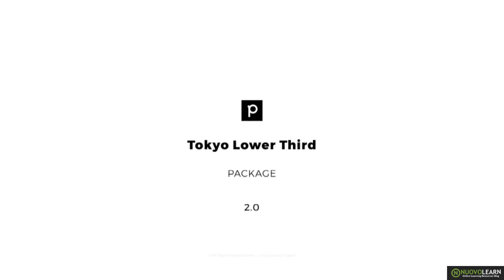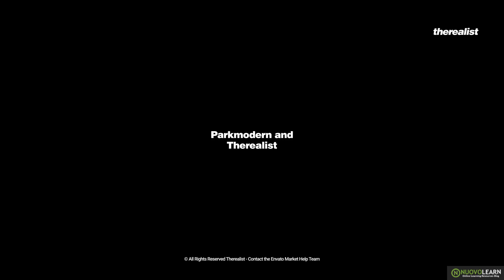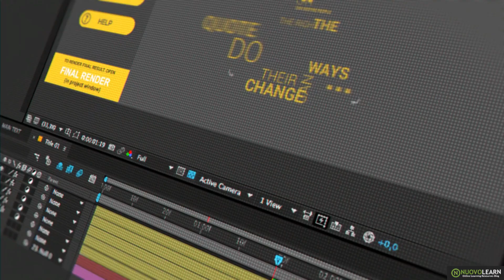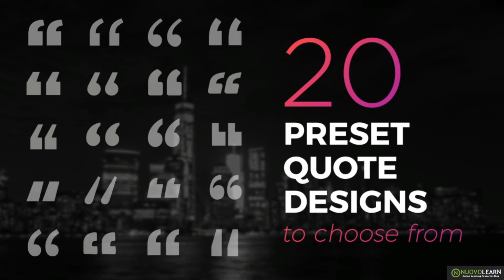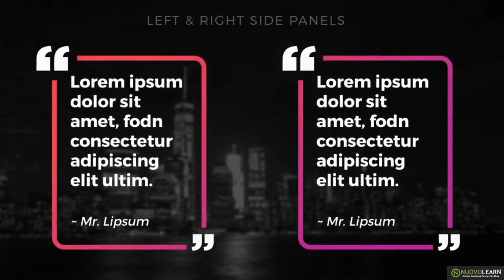After Effects Templates Download Compilation # 02 | 13 August 2018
Welcome to After Effects Templates Download Compilation Part 02. In this video we have included:
1. Lower Third By PLANKY
2. Typography Intro By therealist
3. Liquid Animation Titles By motionvids
4. Titles Composer By Space-Dog
5. Quote Box Titles By MotionRevolver